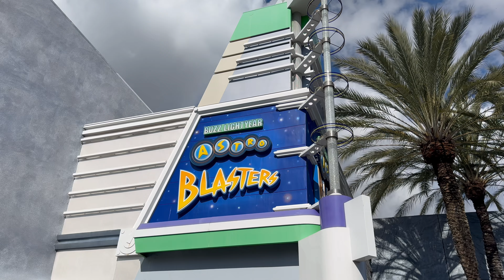1 YEAR OLD BABY GOES ON FIRST RIDE AT DISNEYLAND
Join us on an unforgettable day as we take Nari, our one-year-old bundle of joy, to experience the wonder and magic of Disneyland for the very first time! From meeting beloved Disney characters to going on her first ride, watch as Nari's eyes light up with joy and excitement at every turn.

Enjoyed this video? Watch as we fight for survival (and our relationship) in Squid Games-style challengesl!